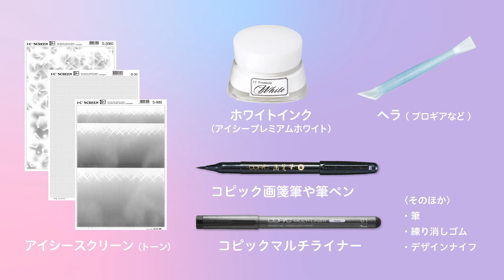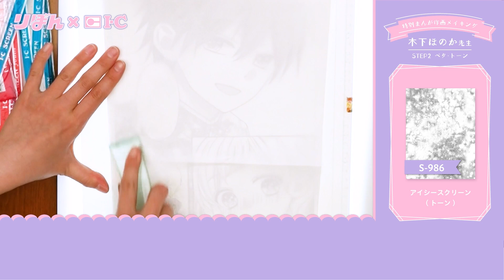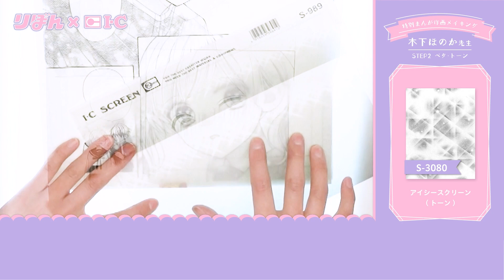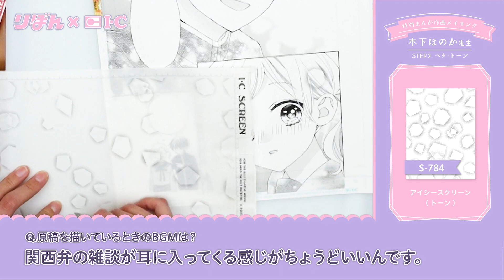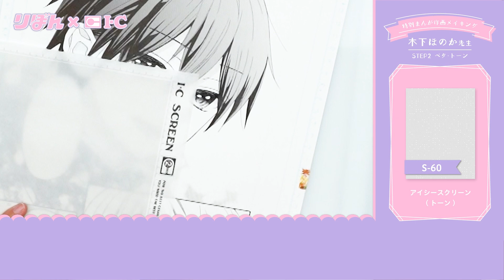【作画実演】まんがの描き方解説！Part2 ベタ・トーン貼り「レオと三日月」木下ほのか先生【プロまんが家漫画教室】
『レオと三日月』の木下ほのか先生がアイシーのまんが道具を使って描き方をレクチャー！
アナログで原稿を仕上げる時のポイントを解説するよ！
みんなもぜひまんがを描いてまんが賞に投稿しよう！

・このイラストの下絵をダウンロードしてペン入れにチャレンジしてみよう！

◆りぼん最新号はお近くの本屋さんかここから買えるよ♪

◆『ハツコイと太陽』『レオと三日月』など、木下ほのか先生の過去動画はコチラ♪（再生リスト）

◆コピックの情報はこちらを見てね！